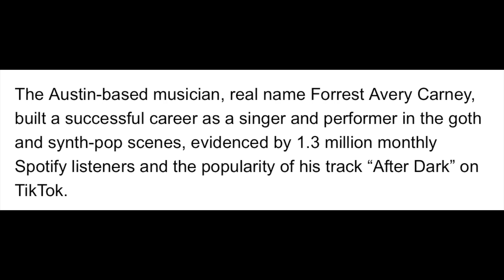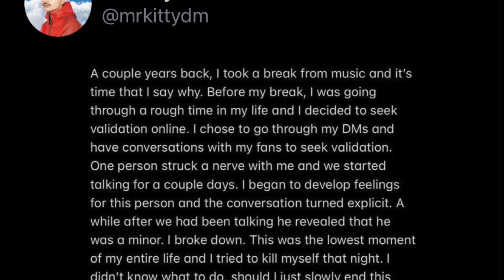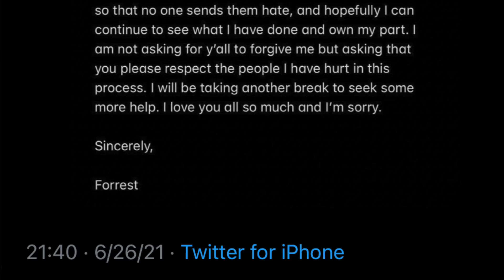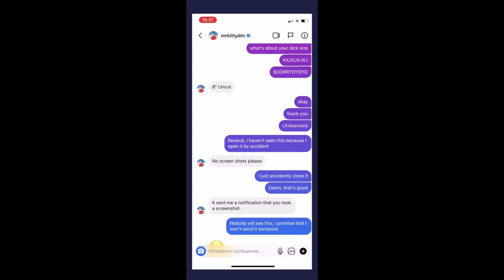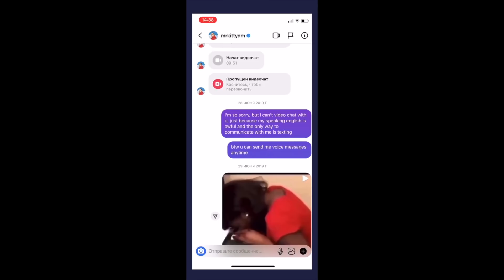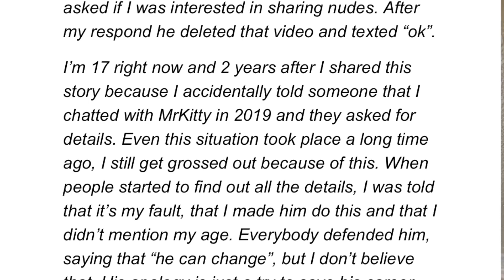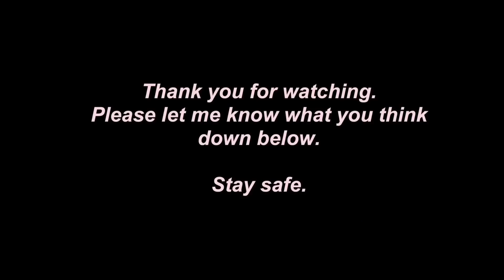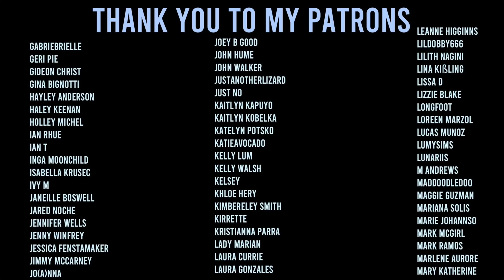We need to talk about Mr Kitty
Skip to 0:59 if you know what's up.